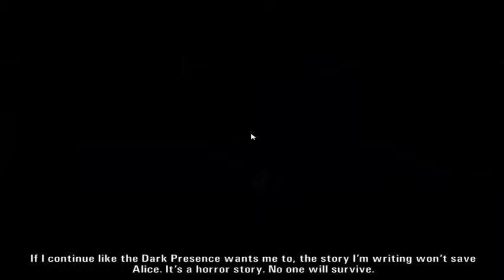Lets Play Alan Wake Episode 16 The Clicker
Episode 16 of Alan Wake